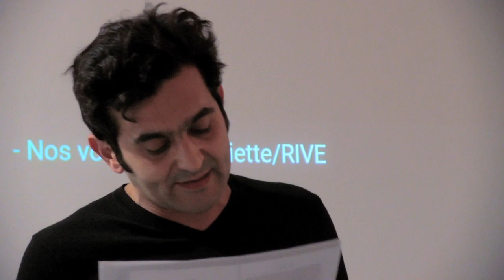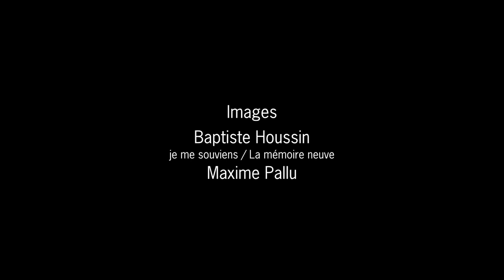Paroles en l'air – la maison rouge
Vidéo de la lecture à la maison rouge du 27 septembre 2018